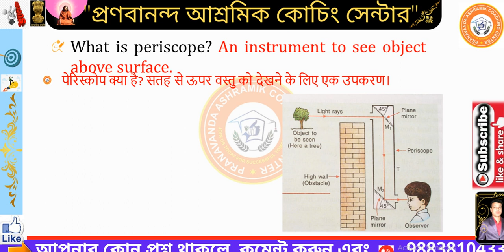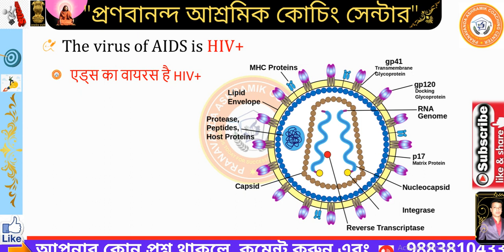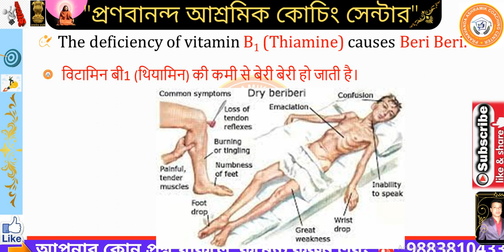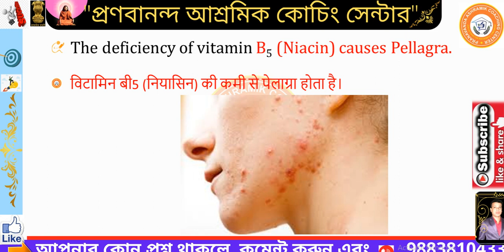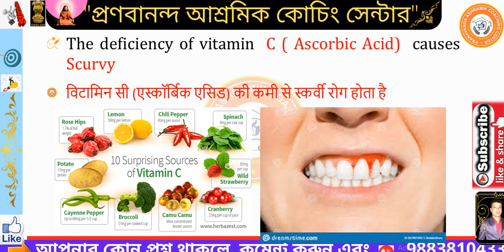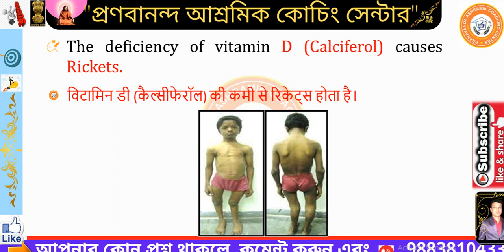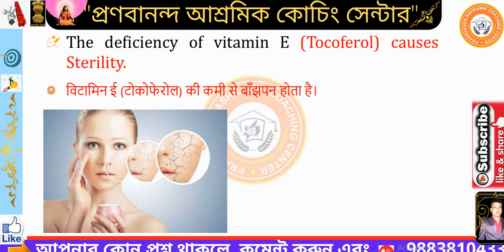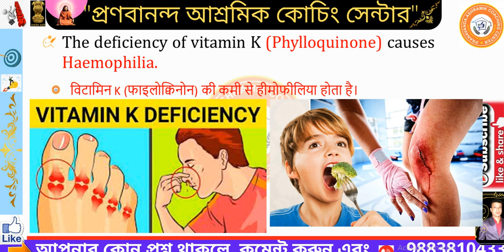General Science questions with answers 2022 Hindi & English | 1300 G.Sc Question Part-41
✍🏻গুরুত্বপূর্ণ 1300 জেনারেল সাইন্স এর প্রশ্ন-উত্তরের সিরিজের লিংক নিচে দেওয়া আছে | প্রশ্ন-উত্তরের পর্বগুলি হিন্দি এবং ইংলিশে আলোচনা করা হয়েছে |

প্রশ্নগুলি কেন্দ্রীয় 8 বাহিনী SSC GD/ BSF TDN /T- ARMY/ ইন্ডিয়ান আর্মি অগ্নিবীর এর সমস্ত পরীক্ষার জন্য খুবই গুরুত্বপূর্ণ |

নতুন ভিডিও পাবলিশের সময়
প্রতিদিন 7:AM : G.Sc সাধারণ বিজ্ঞান
প্রতিদিন 5:pM : G.K  সাধারণ জ্ঞান

10000 প্রশ্নোত্তর সমৃদ্ধ জেনারেল নলেজ, জেনারেল সায়েন্স, এলিমেন্টারি ম্যাথমেটিক্স, জিআই এবং ইংরেজী  ই-বুক মাত্র Rs 150 টাকায় পাওয়া যাবে নিচের লিংকে

Pranabananda Ashramik Coaching Centre
# Kolkata_Police
# WBCS_preliminary_2022
railway_group-D
# general_duty_Indian_Army